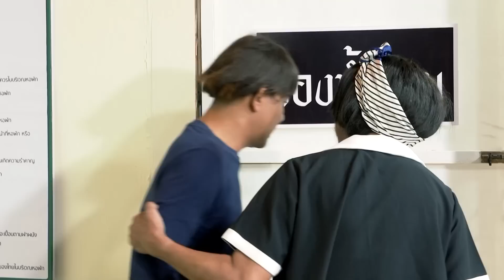โกดังมหาสนุก Ep.122 ห้องน้ำรวม (30 ม.ค. 62)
ติดตามความฮาแบบนี้ได้ทุกวันจันทร์ถึงวันพุธ เวลา 12.15 น. ทางช่อง3 และช่อง HD33
หรือ Live! ผ่านทาง Facebook : Bectero.tv

อีกทั้งยังฮาย้อนหลังในตอนอื่นๆ อีกเพียบ ที่